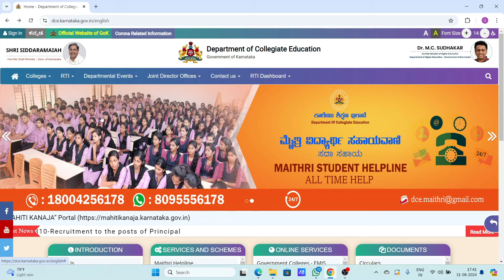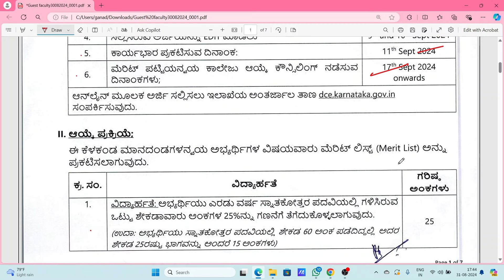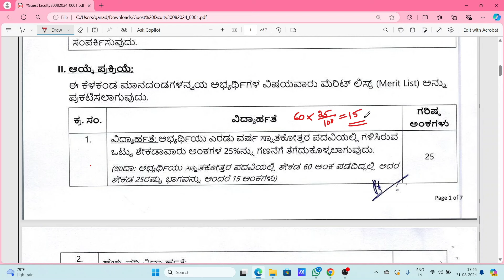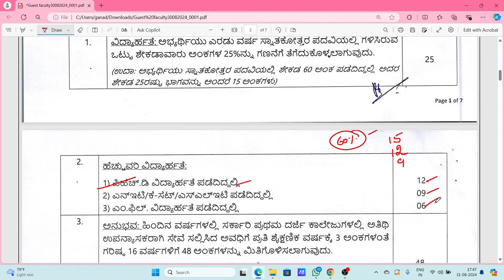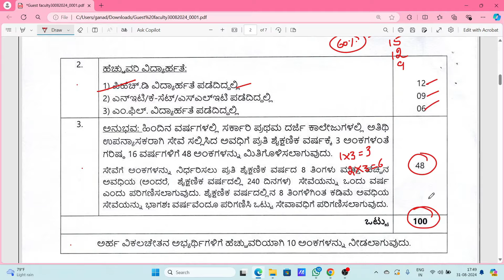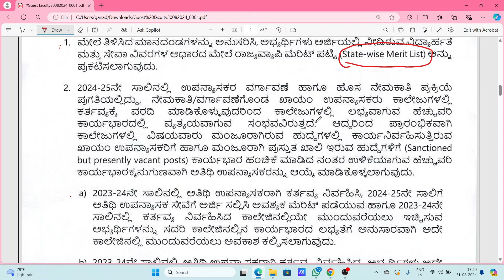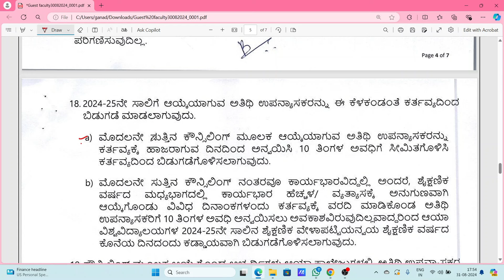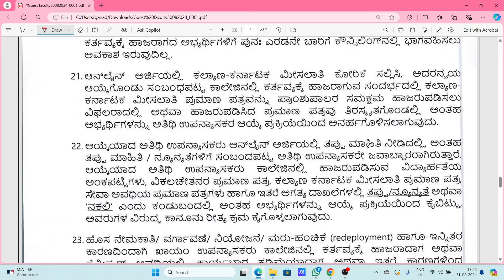ಅತಿಥಿ ಉಪನ್ಯಾಸಕರ ನೇಮಕಾತಿ|GFGC Guest Faculty recruitment 2024|Collegiate education